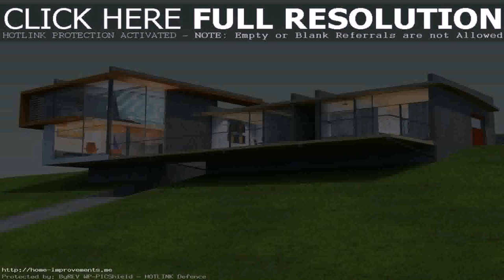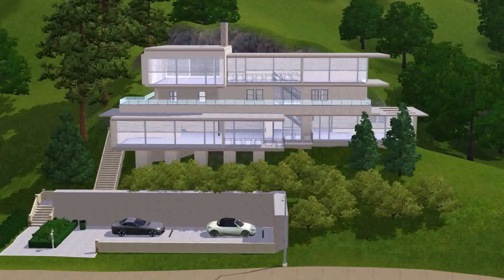California Hillside House Plans (see description)